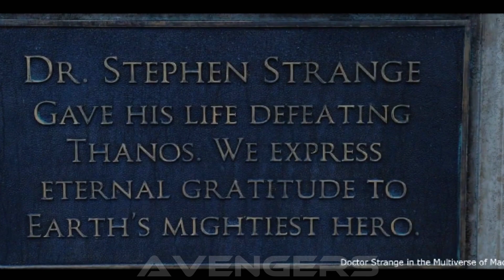Marvel Studios' Doctor Strange in the Multiverse of Madness: Wanda Darkest Hour || Movie Recap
Dive into the captivating realm of magic and multiverses with the gripping recap of "Doctor Strange in the Multiverse of Madness: Wanda's Darkest Hour"! Relive the unforgettable moments that define this Marvel Studios masterpiece.

Synopsis:
Experience Wanda Maximoff's tumultuous journey as she confronts her powers and battles her inner demons in the wake of "Avengers: Endgame." Teaming up with Doctor Strange, Wanda embarks on a perilous adventure across dimensions, challenging her perception of reality and destiny as the Scarlet Witch.

Highlights:

Explore the mind-bending spells and captivating visuals that bring the Marvel magic to life.
Witness Wanda's emotional struggles as she grapples with her past and the power within her.
Encounter alternate versions of beloved characters in the mesmerizing multiverse.
Marvel at Doctor Strange's guidance as he leads Wanda through mystical challenges.
Relive the pulse-pounding battles that test our heroes' strength and resolve.
Why Watch:
"Doctor Strange in the Multiverse of Madness: Wanda's Darkest Hour" delves into themes of identity, reality, and heroism. Whether you're a devoted Marvel fan or new to the universe, this recap offers a captivating glimpse into the saga reshaping the Marvel Cinematic Universe.

Share the magic with fellow fans, join the discussion, and relive the mysteries of the multiverse together.

About Marvel Studios:
Marvel Studios continues to redefine cinema with groundbreaking storytelling and iconic characters. "Doctor Strange in the Multiverse of Madness: Wanda's Darkest Hour" is another chapter in the epic saga that has captivated audiences worldwide.

Experience the Magic Again:
Relive the wonder, the magic, and the madness with "Doctor Strange in the Multiverse of Madness: Wanda's Darkest Hour"!